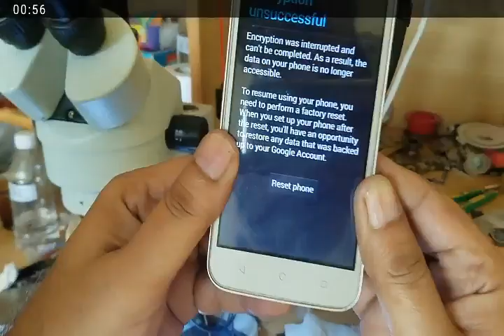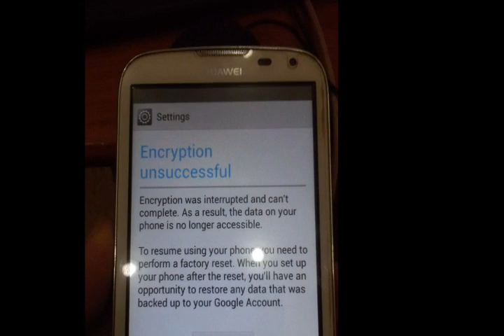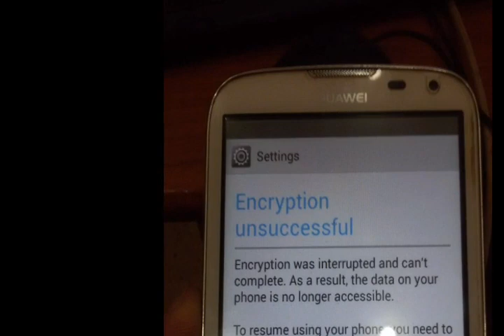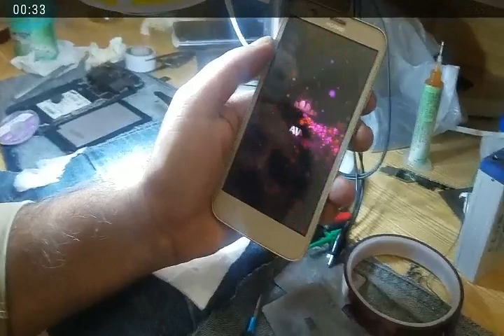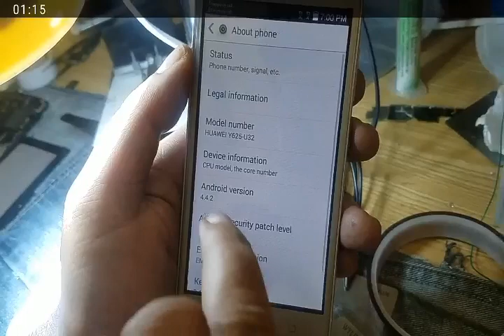Huawei "Encryption Unsuccessful" Solved 100% - EMMC Replacing & Repairing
All Mobiles Original High Quality iCs chips With Test reports Power ic, Charging iC, Network iC, Audio iC, Display ic, Mini Power ic, RF PA ic chips, Wifi BlueTooth iC chips Available
FB Group join
website. https:DHiCs.pk
this is how to fix ecryption unsuccessfull error, This is not about only huawei phones.. All android brands and models facing encryption unsuccess full error can be repaired by this methode...
We are working on EMMC Repairing...if u have emmc fault you can send us your mobile via courrier...just comment your whatsapp nuber below we will contact you...